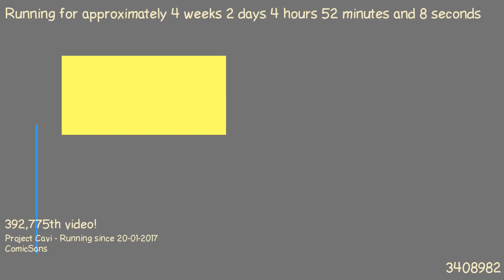1487559371 - Webdriver Cavi - O